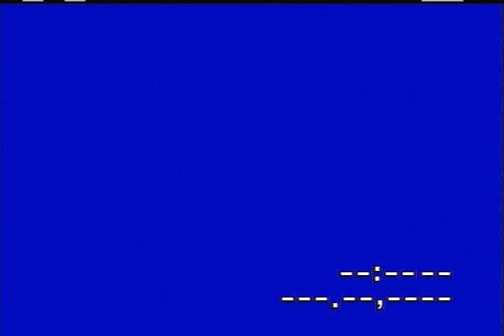6 12 10 Richard Naders summer doo wop renuion vol 24.avi